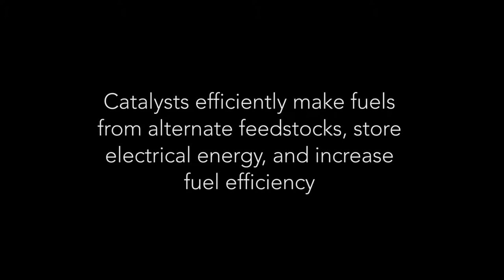A Catalyst for Change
PNNL’s catalysis research is serving as a catalyst for changing how our nation will secure a strong, clean energy future. Senior Physical Chemist Johannes Lercher leads an award-winning team that is developing catalysts that efficiently make fuels from alternate feedstocks, such as biomass, and can store electrical energy in chemical bonds. The researchers also are creating catalysts that can increase vehicle fuel efficiency, while simultaneously cutting emissions. About 80 percent of all man-made materials — from plastics to pharmaceuticals — are made using catalysts. Through PNNL’s Institute for Integrated Catalysis, Johannes and colleagues study how to speed the catalysis reaction process for manufacturers, which ultimately cuts costs and production time.